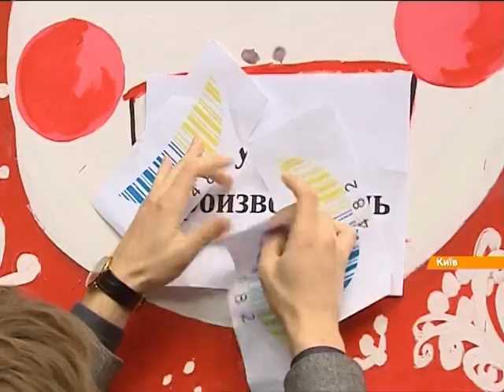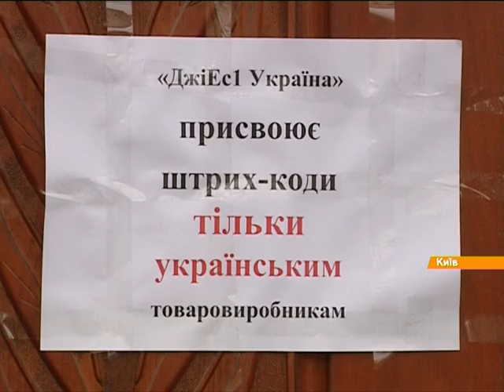Российская оккупация украинских товаров: как кокошник отличить от девичьего венка